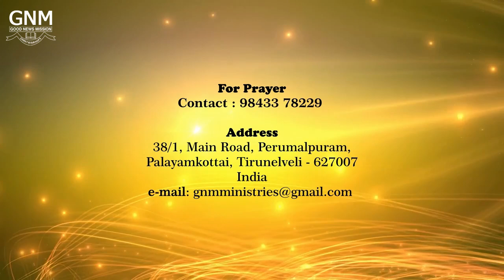Good News Mission Cathedral || Sunday Service || 09.06.2024 || இஸ்ரவேலின் ஜெயபெலமானவர்